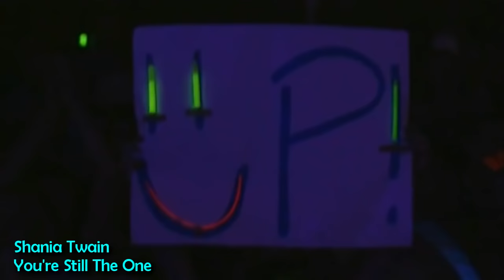You're Still The One - Shania Twain (Subtítulos en Español)